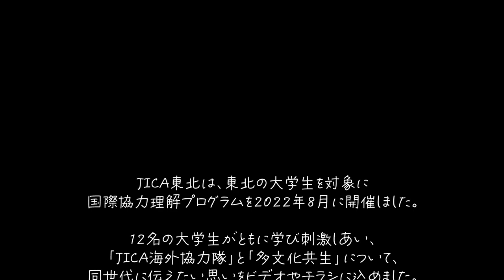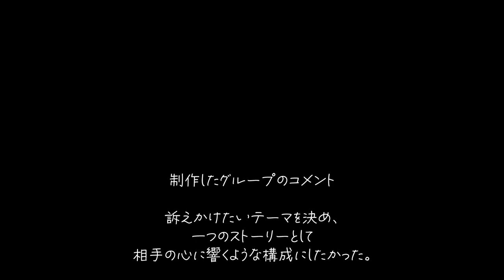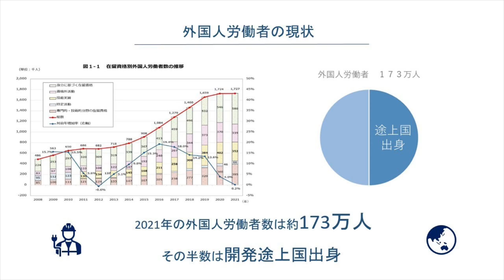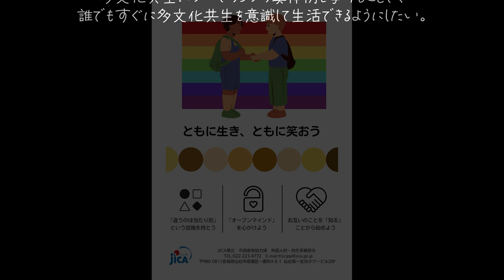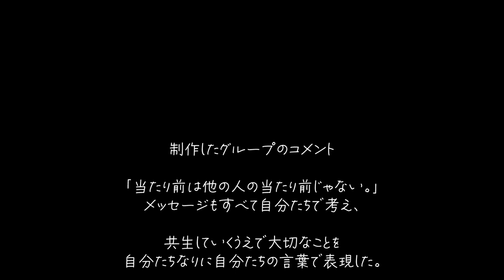【教育】JICAの国際協力活動を学ぼう ボランティア、外国人材受入・多文化共生事業を大学生が学ぶ3日間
2022年8月、JICA東北で開催された「大学生国際協力理解プログラム」
東北各地から12人の大学生がJICA東北(宮城県仙台市)に集まり、JICAが行う国際協力活動について知る／発信するための成果物作成を、3日間のプログラムで実施しました！
この動画では、プログラム内で取り上げた「ボランティア事業」および「外国人材受入れ・多文化共生支援事業」について、大学生が「同世代の人々に向けて」 紹介するために作成した成果物をご紹介します。

■プログラムの様子はこちら！